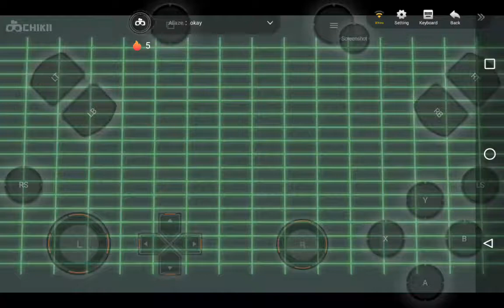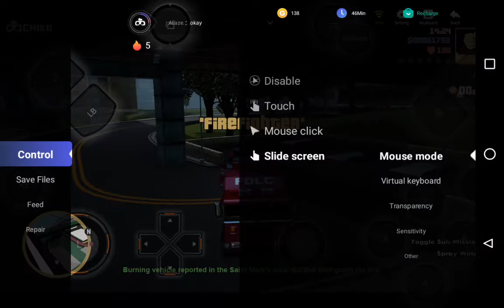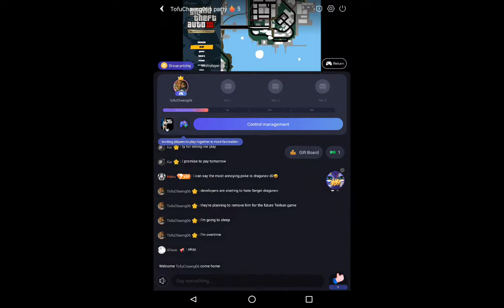Grand Theft Auto III: The Definitive Edition Trophy Guide via Chikii Android (Cheaters Do Prosper)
The easiest way to achieve this trophy is to use the firefighter glitch. Spam the mission button (⬆️ in consoles / R in PC) and do it until the trophy appears.

Trophy earned:
Cheaters Do Prosper (formerly known as "If you ain't cheatin', you ain't tryin'") - Blow up 2000 Cars
Achievement level: bronze

Note: Due to lack of storage, the trophy pop-up didn't get captured